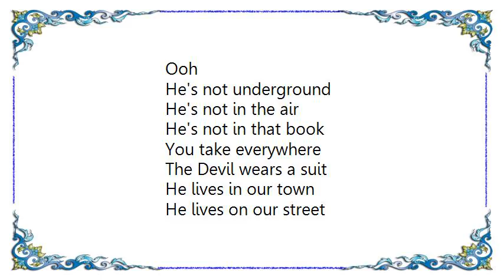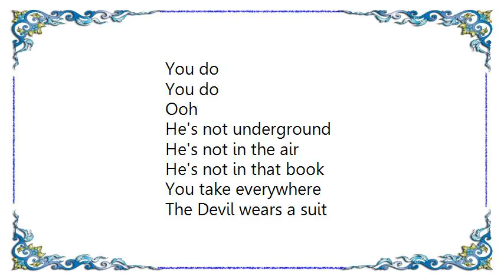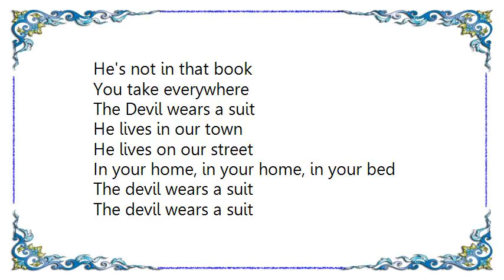Kate Miller-Heidke - The Devil Wears a Suit Lyrics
[Lyrics Kate Miller-Heidke - The Devil Wears a Suit]
End of October, sun's fallen over
Wolves on the street, wolves on the street
Roaming,
Howling

Smoke in the distance, strangers are calling
Paid for your time, paid for your time boy
Hold on
Hold on

Ooh
He's not underground
He's not in the air
He's not in that book
You take everywhere

The Devil wears a suit
He lives in our town
He lives on our street
In your home, in your bed

Aren't you the bright one?
Aren't you the trooper?
Where did you go, where have you been, son?
Nowhere
With noone

Talking in circles, point of confusion
Who needs a hug? Who need a hug then?
You do
You do

Ooh

He's not underground
You take everywhere

In your home, in your home,
In your bed

House of your friendly local accomplice
Shoes at the door, shoes at the door please
Mind your
Secrets

Out in the garden
Under the elk weed
Ribs in the dirt, ribs in a dirt heap
Silence,
Silence

Ooh
He's not underground
You take everywhere

In your home, in your home, in your bed